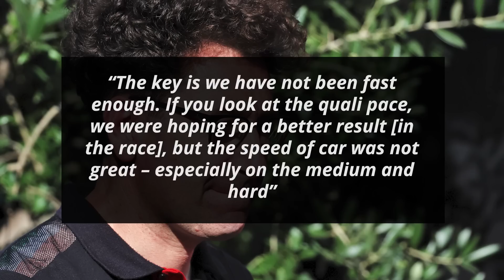Binotto Finally Admits There Is Something Wrong With Ferrari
Ferrari had yet another relatively poor race day - this time in Zandvoort. Even though they showed plenty of promise after qualifying, on race day, they could barely even match Mercedes, let alone Red Bull. They also made a few blunders in the pits with Carlos Sainz. Team principal Mattia Binotto has so far resolutely held on to the thought that there is nothing wrong with Ferrari’s approach

0:00 - Binotto Finally Admits There Is Something Wrong With Ferrari
1:14 - Fast Feed

While speaking to Sky Sports, Binotto started off by pointing out their key shortcoming

“The key is we have not been fast enough. If you look at the quali pace, we were hoping for a better result [in the race], but the speed of car was not great – especially on the medium and hard”

He then suggested that they aren’t exploiting the full potential of the car

“Three bad races in a row – Hungary, Spa and here that I think we aren’t exploiting the full potential of the car”

“The potential is there. It was the case at the start of the season but not now”

He signed off by clarifying that the recently enforced technical directive has nothing to do with their current struggles

“There is something wrong that we need to address. Nothing to do with the TD”

Fast Feed

Retired world champion Nico Rosberg stated “if you decide to take a risk to go for the win, as [Mercedes] wanted to do with keeping Lewis Hamilton on the medium, then do it properly!” [Sky F1]

He also feels that Ferrari are “starting to lose out”

“I don’t know Binotto well enough, but in any case, he needs to be making some personnel changes there”

In response, Binotto stated “it is so easy to speak when you are outside [of the paddock]. It is easy to criticise” [Motorsport]

Mercedes driver George Russell pointed out that Hungary and Netherlands “are two very similar circuits: high downforce; a lot of medium speed corners” [F1]

“That’s where the [Mercedes] car really comes into its own”

AlphaTauri’s Pierre Gasly feels that “ultimately, [they’re] lacking a little bit of performance compared to the other cars around [them]” [F1]

Mercedes team principal Toto Wolff explained that “this is how it has always been between a frustrated driver and the pit wall” referring to Lewis Hamilton’s expletive-ridden radio message

Alfa Romeo’s Zhou Guanyu is of the opinion that they’ve “been clearly lacking something compared to the rest of the midfield” [F1]

Alpine team principal Otmar Szafnauer stated “I’ve never lied to you and I never will” [Press Conference]

When asked if they were considering Mick Schumacher, Red Bull advisor Helmut Marko replied “No, he is not one of us”

“He is a Ferrari junior and that is why we have never done business with him”

“We have our own programme and prefer our own people”

Does Ferrari need a personnel change?